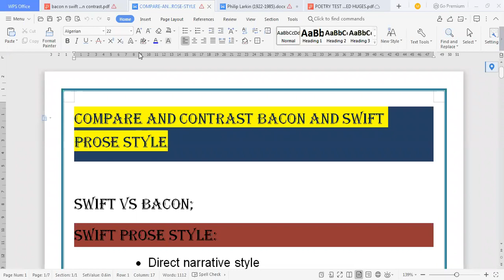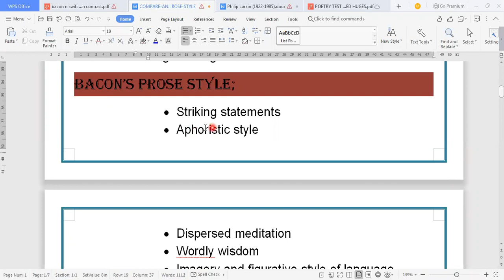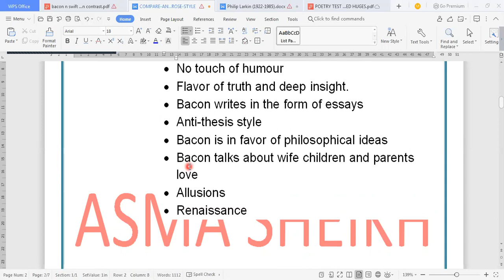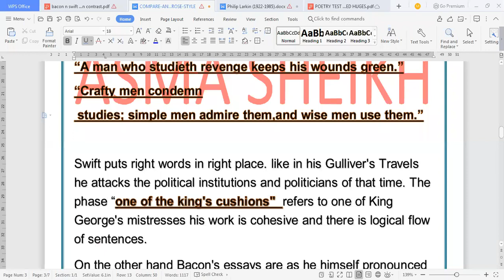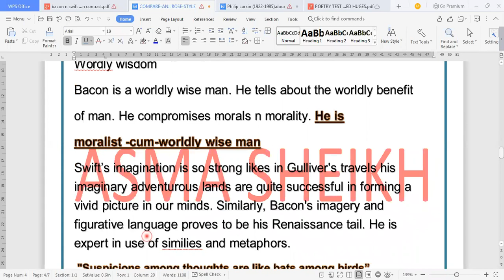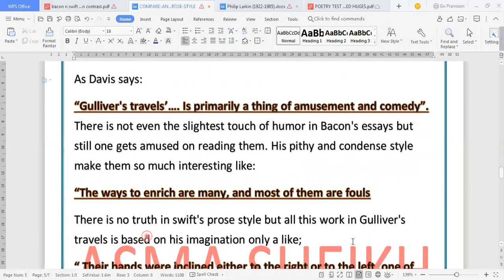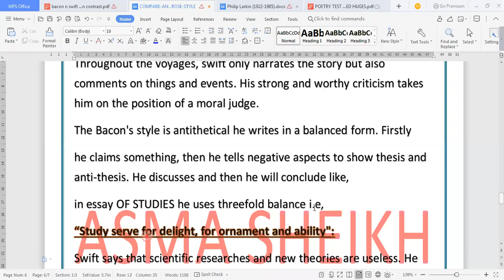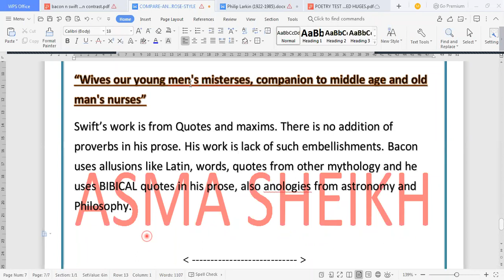Compare and contrast | Bacon & Swift